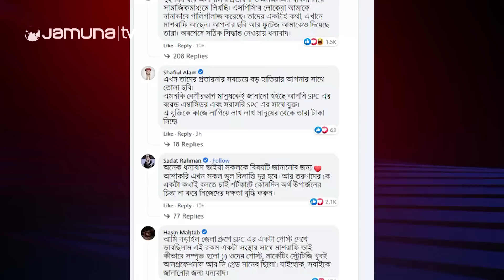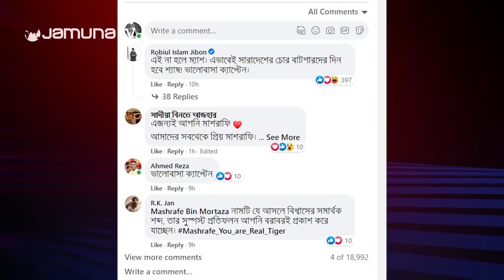স্পনসরের ওপর ক্ষেপেছেন মাশরাফী! করলেন চুক্তি বাতিল | Mashrafe Bin Mortaza